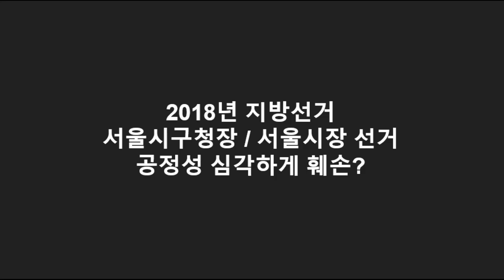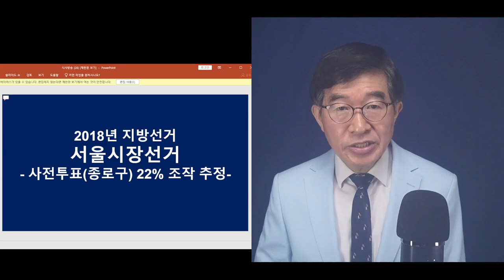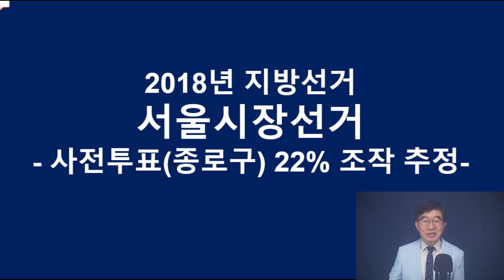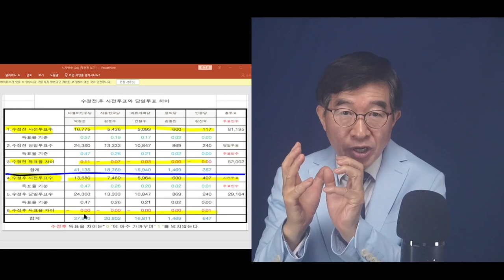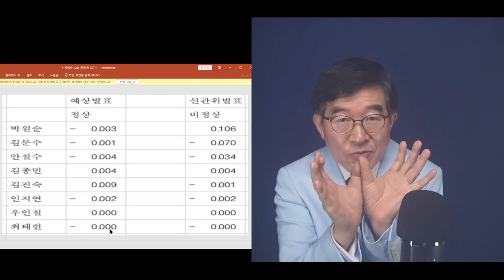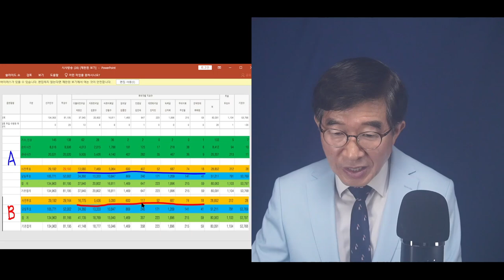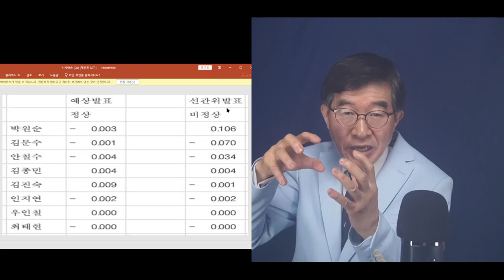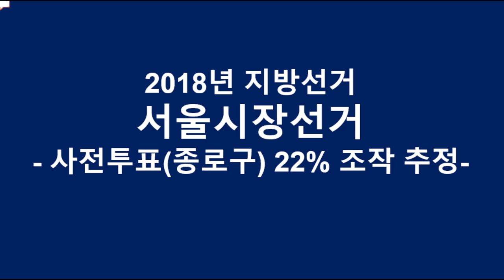서울시장선거, 22% 조작 / 2018년 지방선거, 서울시장 선거 분석 결과 / 종로구 사례연구는 최초 지방선거 공정성 평가 / 사전투표 조작 확인, 4.15총선 유사[공병호TV]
Bitcoin : 3MTW849AkP2ftLeSK2teZHMmzLu7Z83s9U